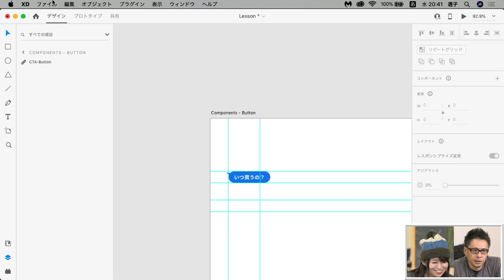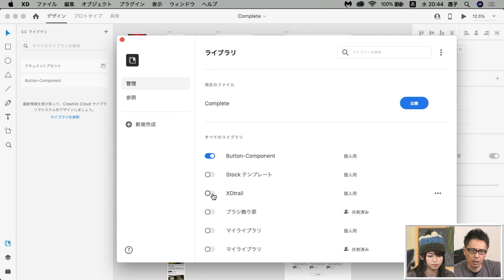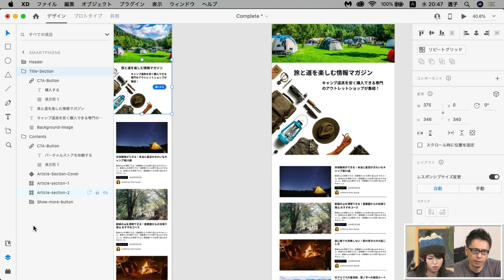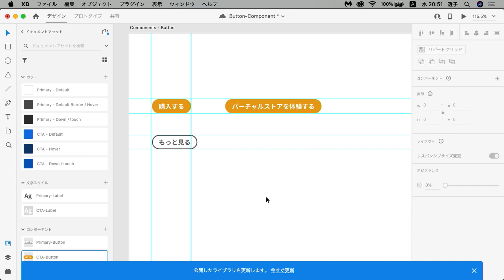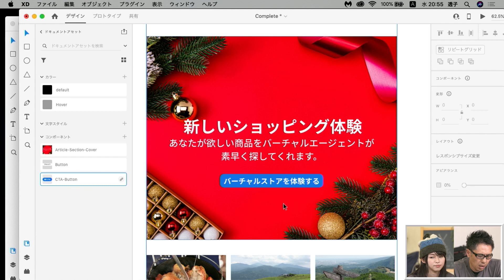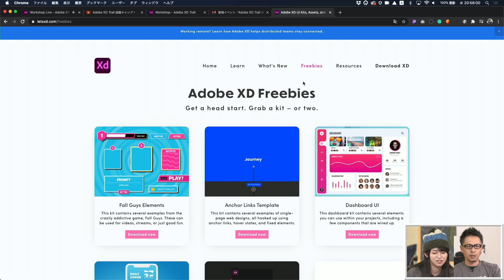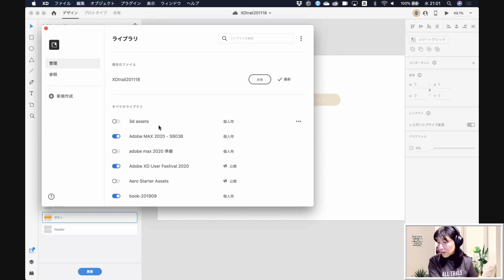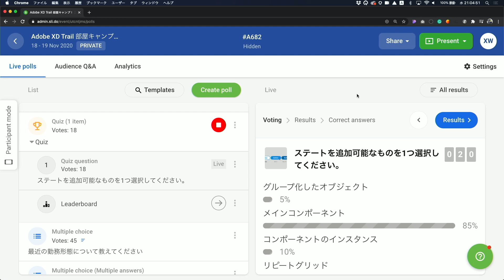【Adobe XD】コンポーネントで効率的にデザインする 全4回（#4 コンポーネントを共有するワークフロー）| Adobe XD Trail 部屋キャンプ 初級編 - アドビ公式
Adobe XDのワークショップ「コンポーネントで効率的にデザインする」のTopic 4「コンポーネントを共有するワークフロー」の内容です。
番組内で使用しているワークショップキットは、Adobe XD TrailのウェブサイトからDLできます。